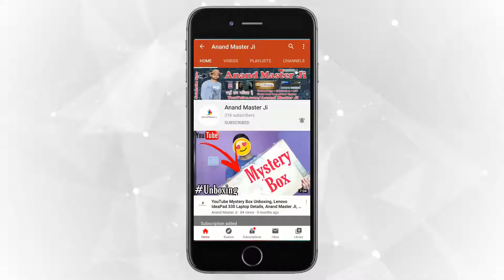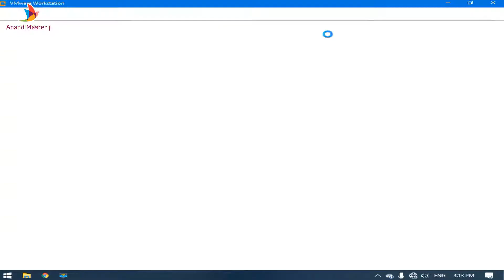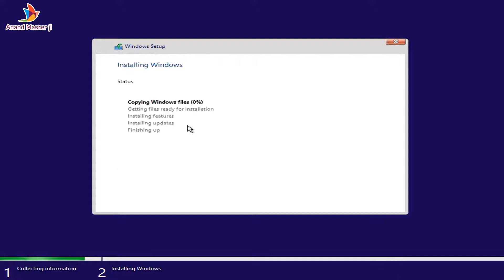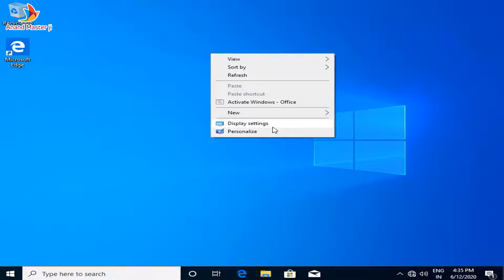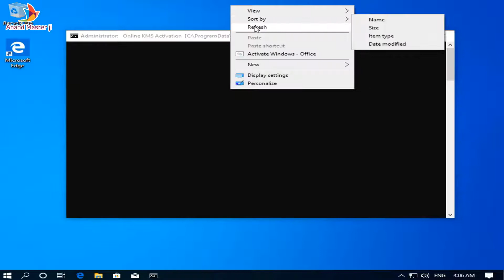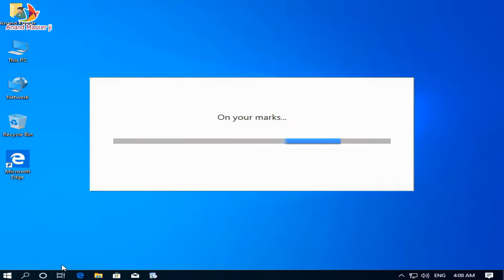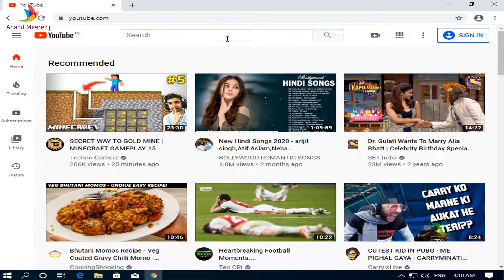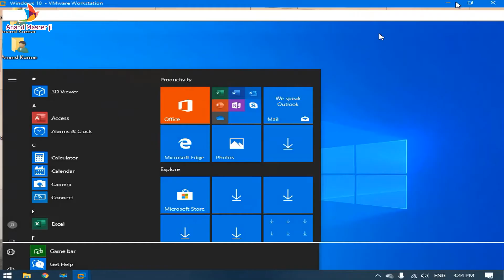How to Use Double Windows 10 in One Laptop Desktop, How to work MVWare Workstation in Windows 10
Video Name- How to Use Double Windows 10 in One Laptop Desktop, How to work MVWare Workstation in Windows 10